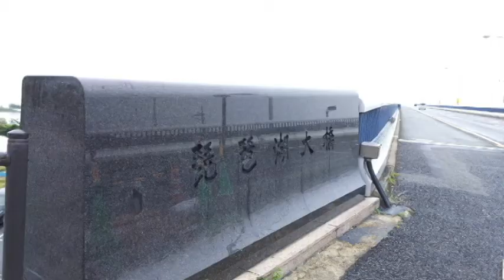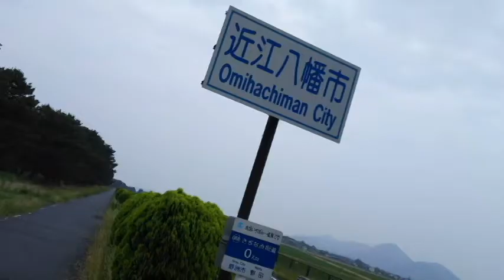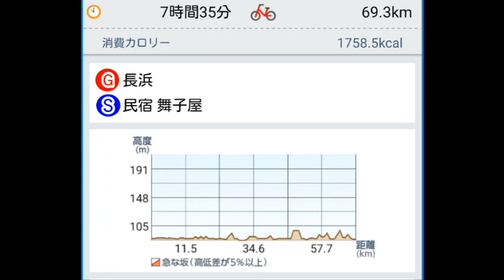ビワイチ【琵琶湖一周】自転車旅【2日目】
琵琶湖一周チャリ旅【2日目】です。
この旅の直前まで琵琶湖に有人島があったなんて知りませんでした(;'∀')
次回来訪時はゆっくり宿泊してみたいです(^^)

こんにちは！